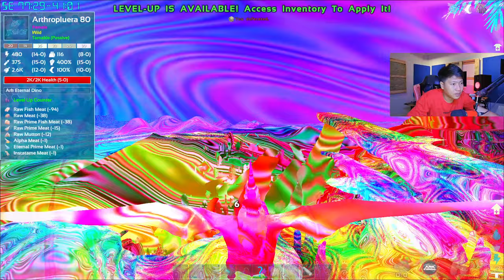Ark GDARK Survival Mod Eternal Primal Fear jong leng ort 43